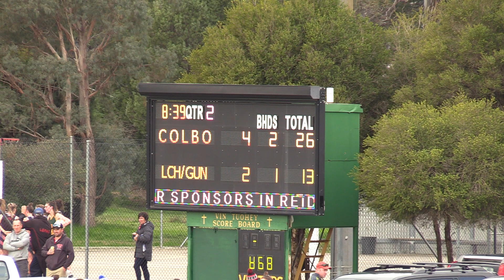Colbo V LGB Seniors July 27th Q2 Pt 1